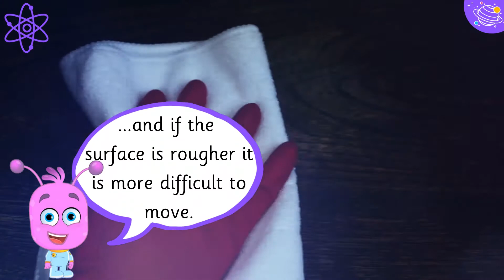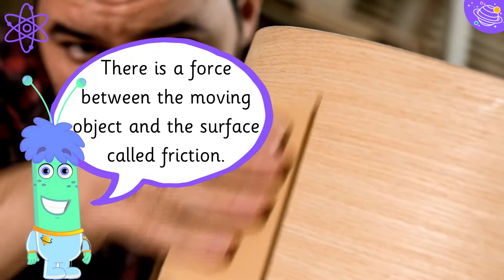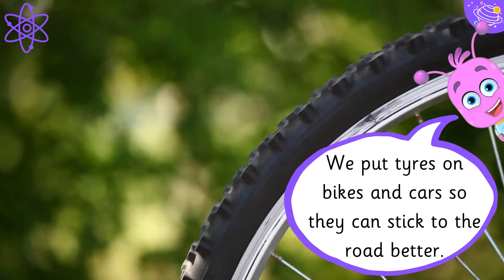Different Surfaces | Science | Year 2 | KS1 Explore Planet English Home Learning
There are lots of things in our house that are all made from different kinds of materials. In this STEM and Beyond video we will learn and investigate different surfaces around the home. We will learn some new vocabulary and some interesting facts about these materials.

KS1 Science Sc1/3.1
KS1 Science Sc2/3.1